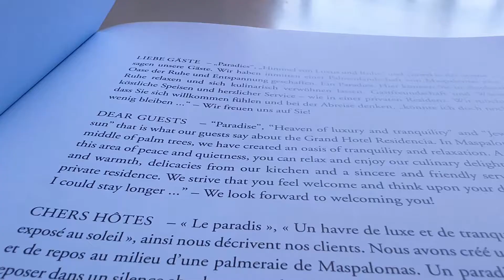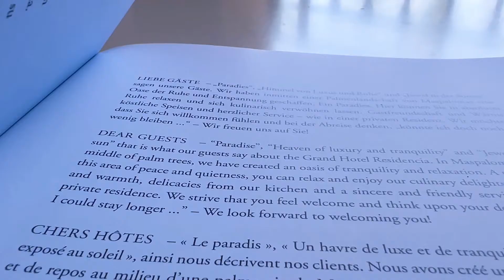Residencia Hotel, Gran Canaria.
Views and commentary of the Grand Hotel Residencia in Maspalomas, Gran Canaria, Spain. Five Star Luxury.